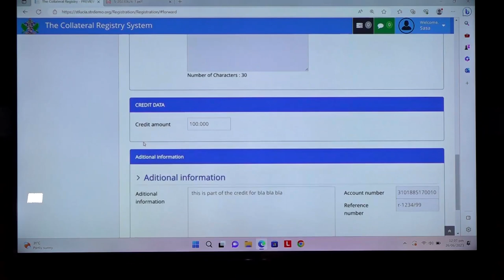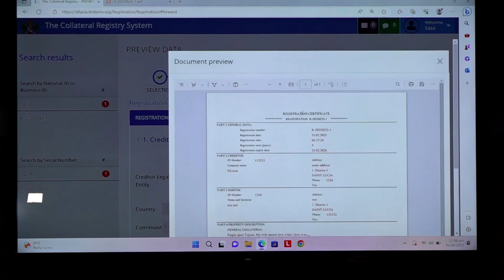Transitional Date for Collateral Registry is set for November 29th 2023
A commencement date has been set for the migration of existing security interests held by financial institutions to the new Security Interest in Movable Properties Registry. The registry will support the Security Interest in Movable Properties Act, passed by Parliament in November 2022 geared at increasing access to finance for Medium, Small, and Micro Enterprises by using their movable assets such as vehicles, equipment, and inventory, as collateral.